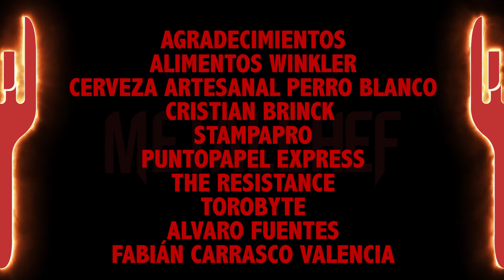MetalChef Pal Bajón - Pechugas tipo tempura a la cerveza - Banda ÉNTOMOS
Primer PAL BAJÓN de esta temporada junto a la banda ÉNTOMOS y su single INMOLACIÓN